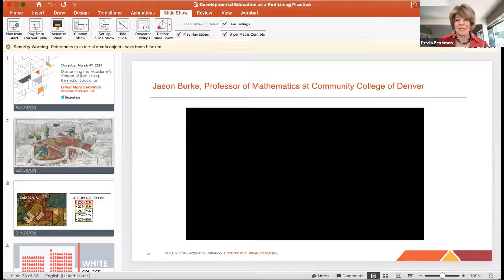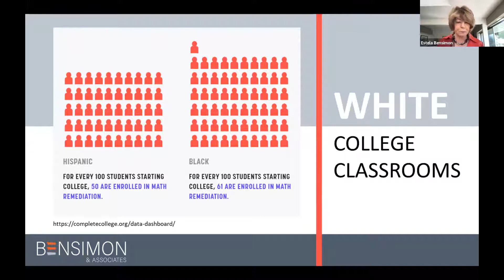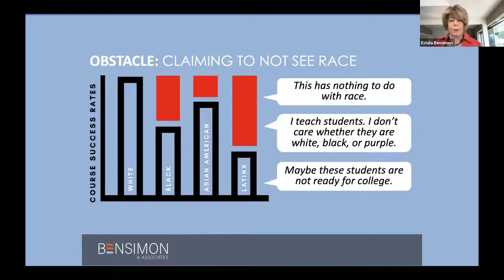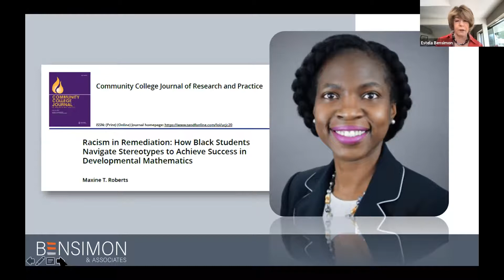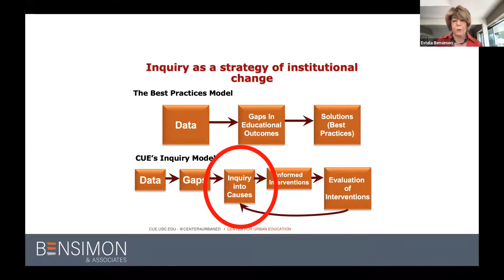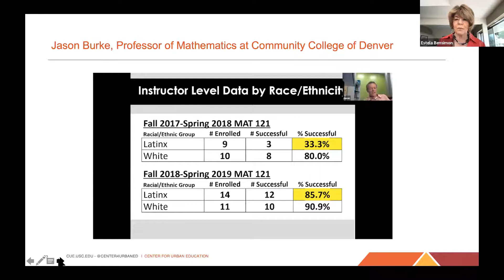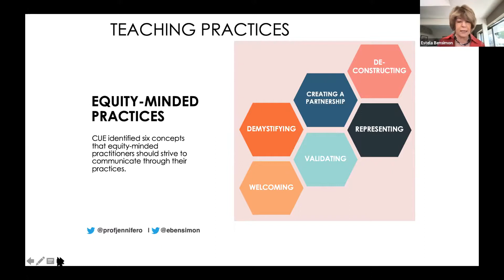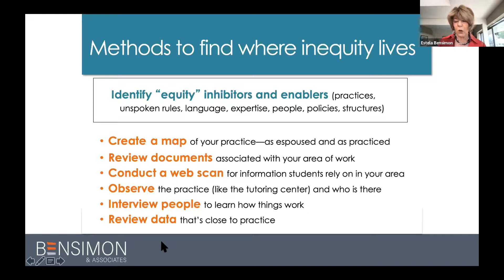Dismantling The Academy’s Version of Red Lining Remedial Education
Learning Network Convening 2021

- Estela Bensimon, University Professor Emeritu, University of Southern California

This keynote addresses developmental education reform efforts to date and the equity imperatives in challenging the resulting differentiated impacts of those efforts.